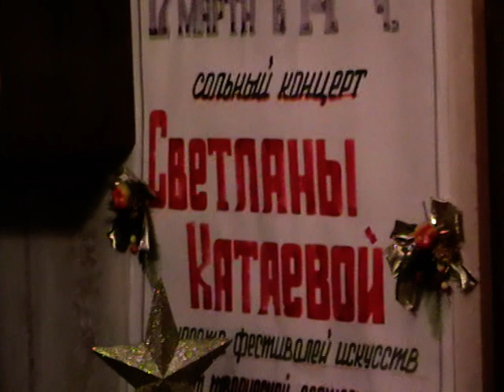Старыйпарк - Светлана Катаева, piano - Елена Леменкова.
Старыйпарк - муз. А.Островского. СветланаКатаева, piano - ЕленаЛеменкова, г.